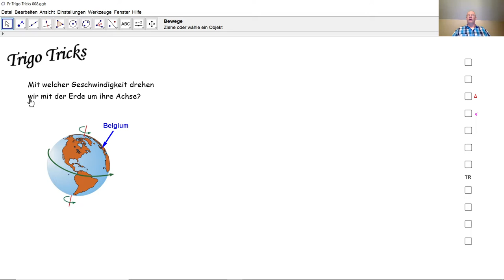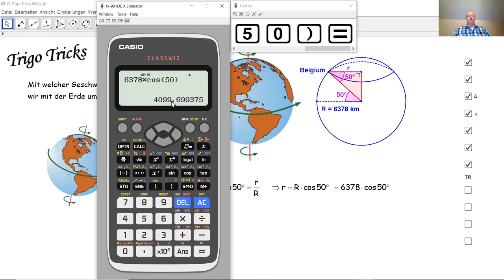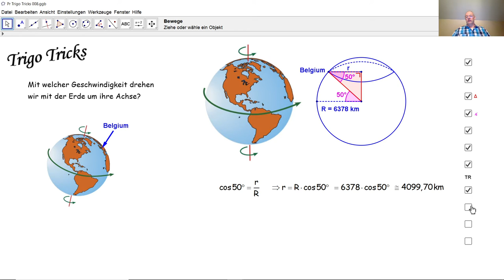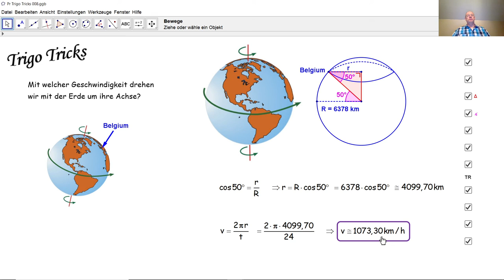Trigo Tricks 008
Wir berechnen die unglaubliche Geschwindigkeit, mit der wir um die Erdachse drehen und dies durch einfache Trigonometrie in einem rechtwinkligen Dreieck.